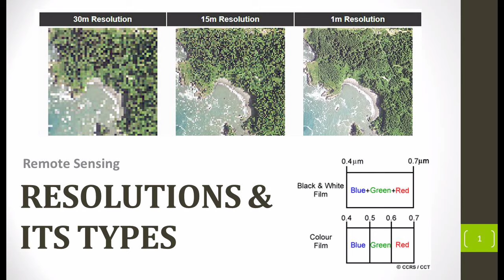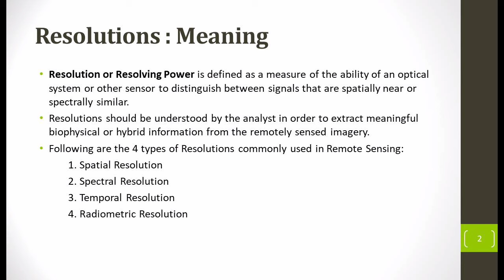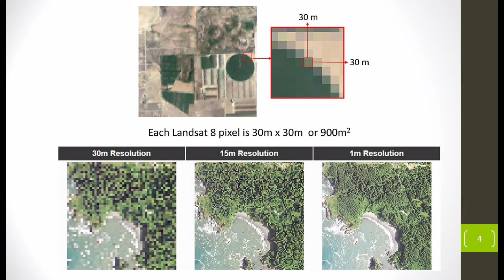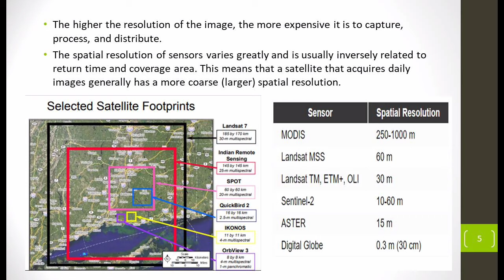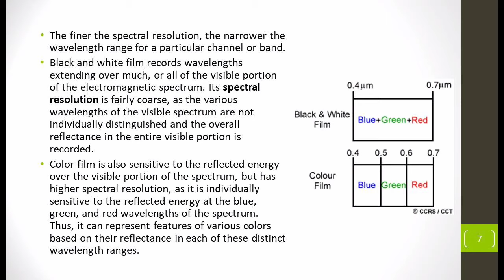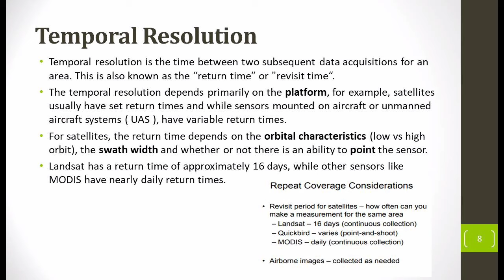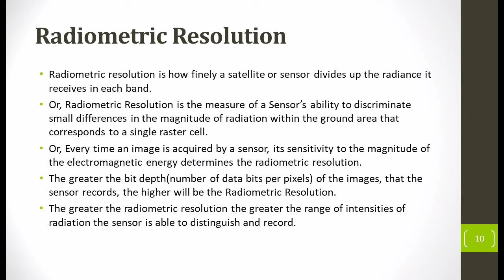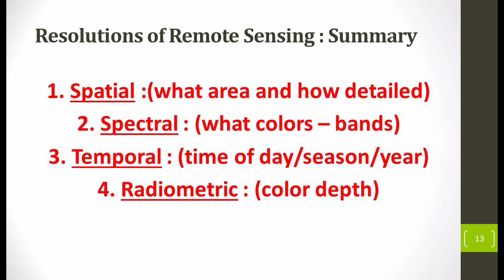Image Resolutions in Remote Sensing | Spatial , Spectral , Temporal & Radiometric | Full Explanation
This video deals with the Meaning of resolutions and Its types that are used in Remote Sensing Images. The following topics have been taken into account:
1. Meaning of Resolution.
2. Types of Resolutions
3.  Spatial  Resolutions
4. Spectral  Resolutions
5. Temporal  Resolutions
6. Radiometric  Resolutions

Jai Hind